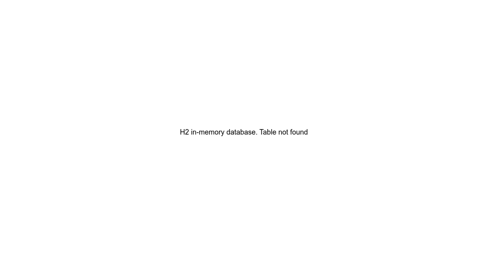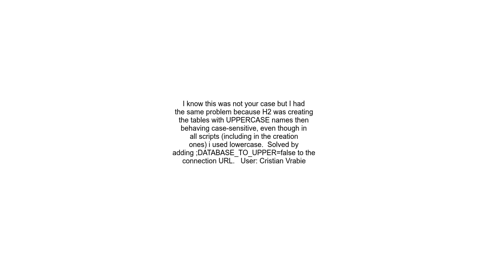H2 in memory database Table not found